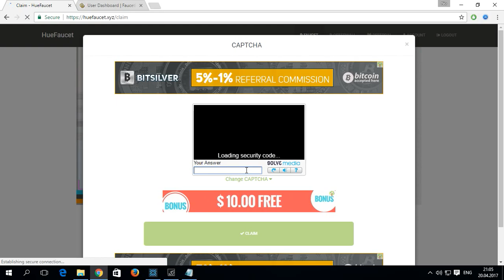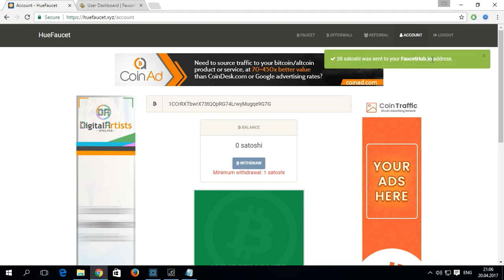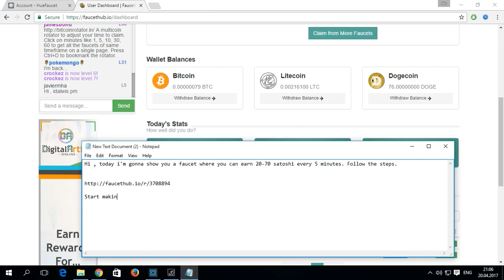Free satoshi every 5 min don't lose this opportunity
. Join and start making satoshi.
First site! Claim every 15 min
Second site ! Claim every 5 min 100 satoshi
Another 3 sites:
Take it every 5 min
Another 3 faucets:
Another 3 sites for claiming free satoshi :
Free satoshi every 5 min